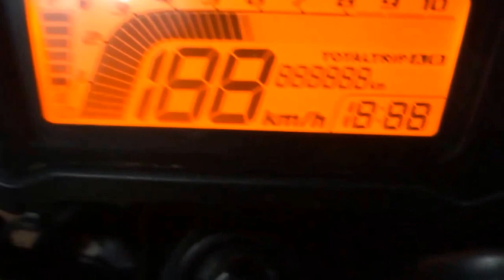สัญญาณกันขโมยรถ MSX 125 Cool alarm 19/3/57